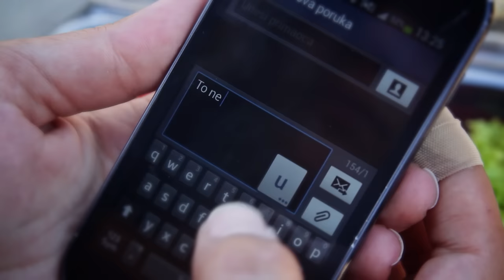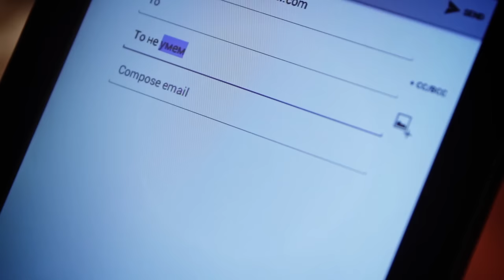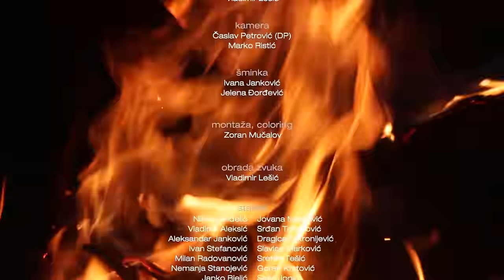NO@NO - To ne umem [Official]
Raskrsnica puteva Istoka i Zapada. Međ' carstvima kojima je jedan čovek samo statistička greška. Međ' brdima i šljivama. Samo varnicu daleko od nasilja. Kada bude frka, i nevolja dođe na prag, ti ćeš stojati postojan ili bežati glavom bez obzira?

LYRICS
To ne umem

Kada se svici isele iz grada
i nomadi pronađu svoj novi dom
Ti ćeš ostati tu gde si sada
u grudima mojim i u srcu mom

Moju su dušu prognanu iz pakla
dojile kiše i vodile reke
Hranili snovi satkani od stakla
od hiljadu devetsto devedeset i neke

ref.
I nemoj nikad misliti da te volim
jer to ne umem
I nemoj nikad misliti da se bojim
da te razumem

Želim ti nekog ko će moći
da bude ti dobar prijatelj i muž
A ne kao ja da rasuzi ti oči
učini tužnom i razmaže ruž

ref.
da te razumem

NO@NO - To ne umem: muzika - Kristijan Erić; tekst - Strahinja Kes; aranžman - NO@NO (Kristijan Erić – vokal i gitara; Lazar Gavrilović – gitara; Nebojša Janković – bas gitara; Darko Marković – bubnjevi); snimljena u studiju "OFF" Aleksandra Jovanovića u Sevojnu.
Uloge: Žena/Kćer - Maja Matijević; Dečko/Branilac - Kristijan Erić;
Majka - Milunika Mitrović; Beba -  Strahinja Perišić; Komandant – Vladimir Lešić
Scenario, režija: Rastko Šejić
Izvršna produkcija: Nebojša Erić, Vladimir Lešić
Kamera: Časlav Petrović (DP), Marko Ristić
Montaža, coloring: Zoran Mučalov
Obrada zvuka: Vladimir Lešić
Šminka: Ivana Janković, Jelena Đorđević
Statisti: Nikola Anđelić, Vladimir Aleksić, Aleksandar Janković, Ivan Stefanović, Milan Radovanović, Nemanja Stanojević, Janko Bjelić, Željko Blagojević, Aleksandar Marković, Vuk Petrović, Relja Blagojević, Nebojša Dejanović, Biljana Ilić, Jovana Marković, Srđan Todorović, Dragica Petronijević, Slavica Marković, Sreten Tešić, Goran Krstović, Saša Jonić, Zoran Gavrilović, Filip Vukotić, Ana Josipović, Dušan Milosavljević, Radmilo Damjanović
Podrška: TITAN Cementara Kosjerić, Udruženje „Koaktiva“, Pekara ARTOS, „KEPO“ d.o.o., M.D „Wagen“, Hotel Olympic, Airsoft Team Wolves Kosjerić
Veliko HVALA: Željko Blagojević Kepo, Milunika Mitrović, Ivan TheVoice, Dalibor Simeunović, Goran Radosavljević, Tošo Marković, Милан Филипович Черный
Produkcija
Nijedan čovek niti životinja nisu povređeni tokom snimanja ovoga filma. Opisani događaji u potpunosti su plod mašte. Svaka sličnost sa stvarnim događajima ili osobama, živim ili mrtvim, u potpunosti je slučajna.
STROGO ZABRANJENO REPULOADOVANJE OVOGA VIDEA!